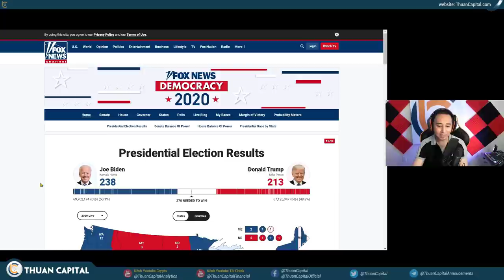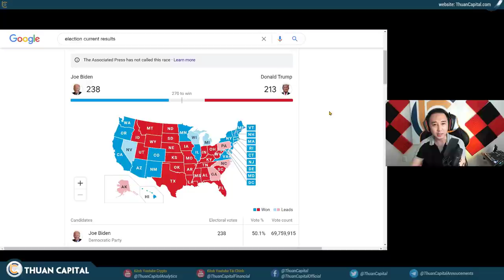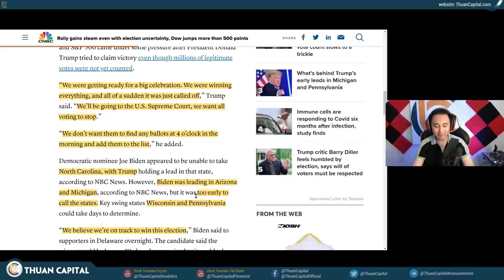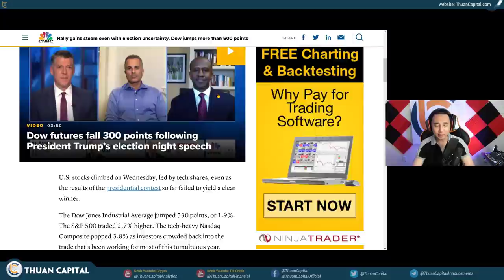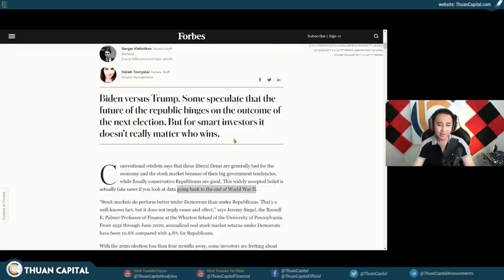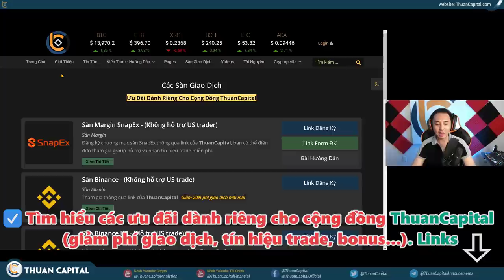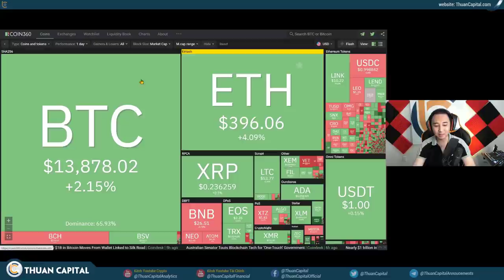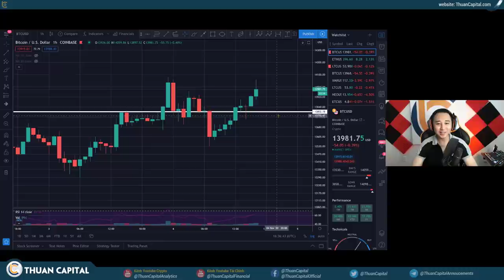764 - BITCOIN Tăng Vọt Cùng STOCK Chờ Đợi Tình Hình Bầu Cử